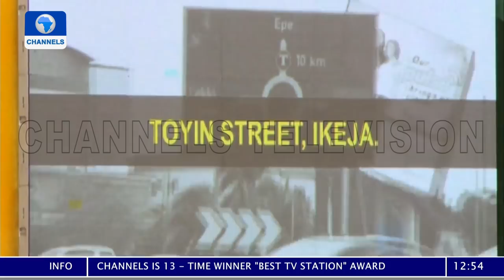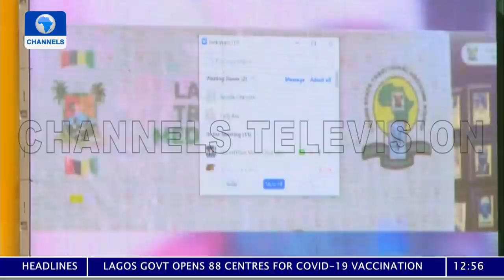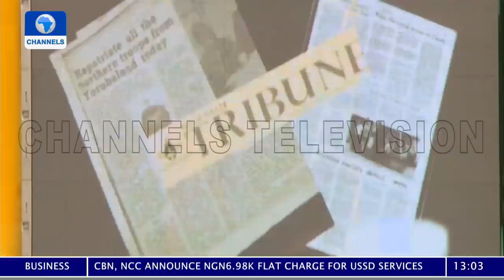FULL VIDEO: Celebration Of Life And Times Of Alhaji Lateef Jakande (1929 2021)